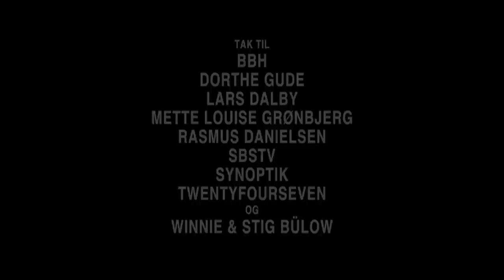SKIZO (with Subtitles)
UK horror festival 2009 Winner in the catagories: "Best Actor" , "Best Cinematography"
Directed by Svend Ploug Johansen, Photography: Kenneth Skoubølling, Location Sound: Frans Lindell, Sound Design: Morten Stjernholm, Actors: Danny Thykær and Sussie Christiansen. Production Coordinator: Mia Foldager.

Synopsis:

David is watching every step of his girlfriend through video surveillance and discovers that she is unfaithful to him. He is furious and his dark side demands revenge. Enraged and insane, he plans to stab her to death in the shower. However, her charm and beauty makes him soft, and he finds himself unable to carry out his plans. Will his dark or soft side win? Will he be able to kill Sarah, and how is his true self?